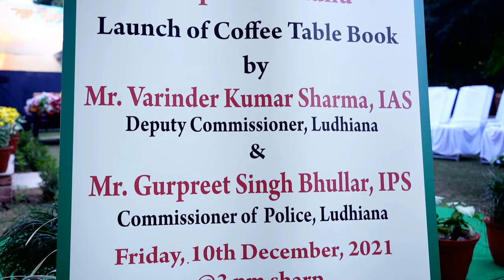Launch of Documentary Film & Coffee Table Book -Sadda Sohna Punjab in PAU Ludhiana, 10th Dec2021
Authored  by Harpreet Sandhu